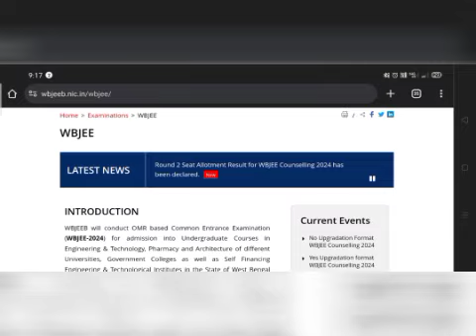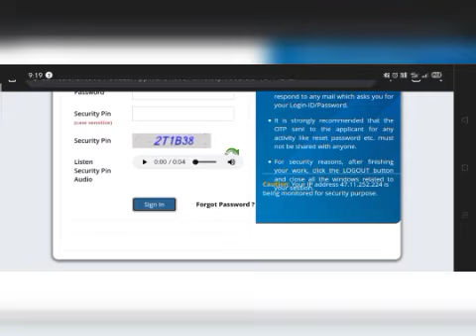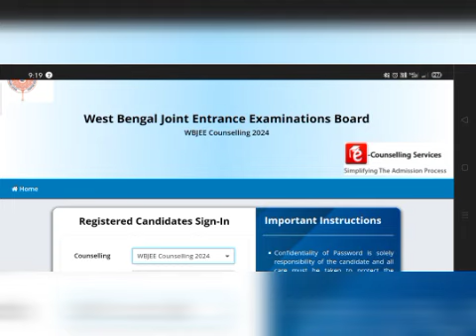WBJEE View Round 2 Seat Allotment Result for WBJEE Counselling 2024 || Technical Shiuli